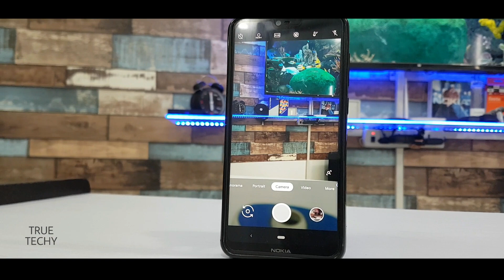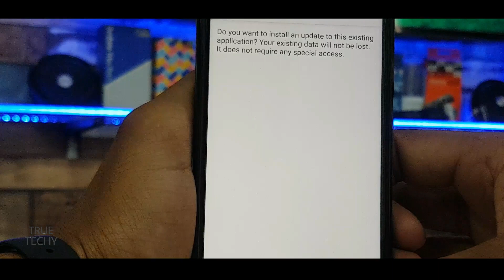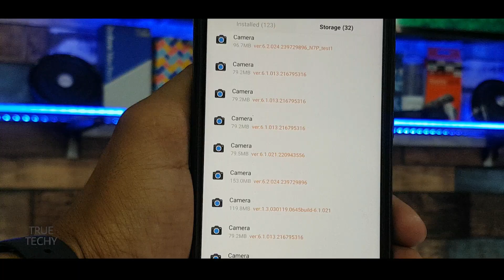Nokia 6.1 Plus Google Camera 6.2 April Update,Nokia 6.1+ Gcam Latest Update Install,Google Camera 3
FamiSafe, The Most Reliable Parental Control App